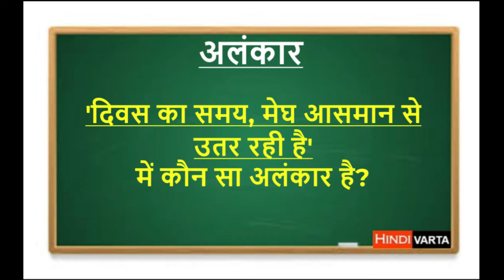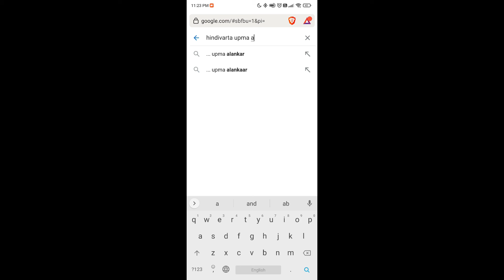'दिवस का समय, मेघ आसमान से उतर रही है’ में कौन सा अलंकार है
'Diwas ka samay, megh aasmaan se utar rahi hai' mein konsa alankar hai.